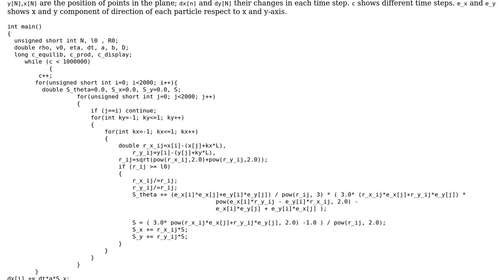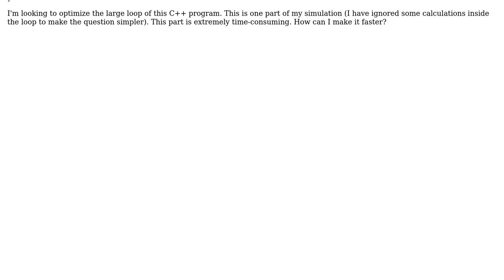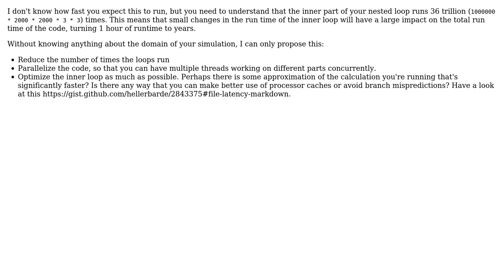Code Review: Simulation of interacting particles (2 Solutions!!)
Code Review: Simulation of interacting particles

With thanks & praise to God, and with thanks to the many people who have made this project possible! | Content (except music & images) licensed under CC BY-SA | Music | Images & others | With thanks to user Simon Forsberg user rreillo user Oliver Range user CiaPan and the Stack Exchange Network Trademarks are property of their respective owners. You are responsible for your own actions.